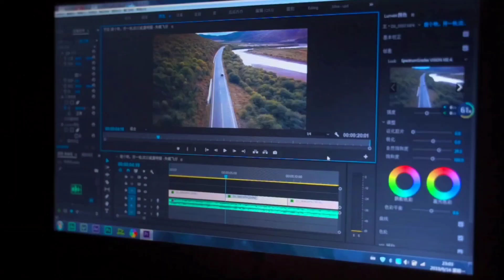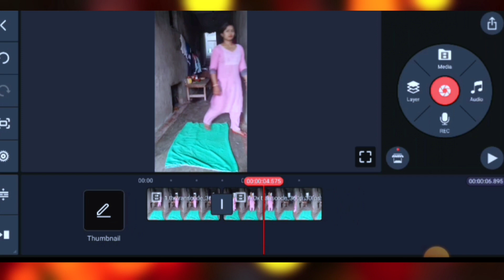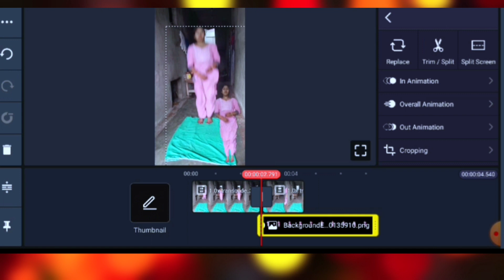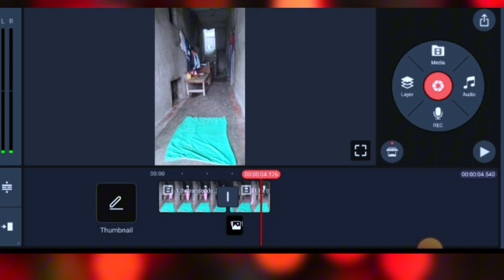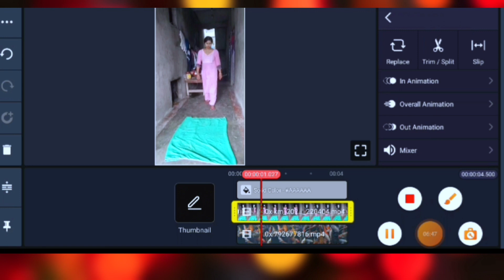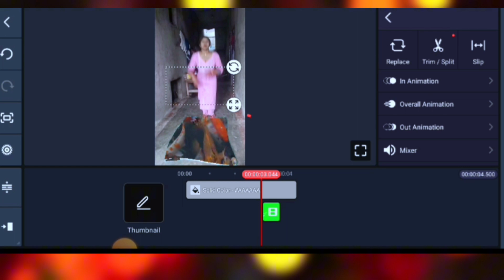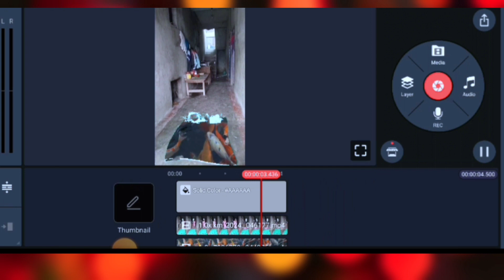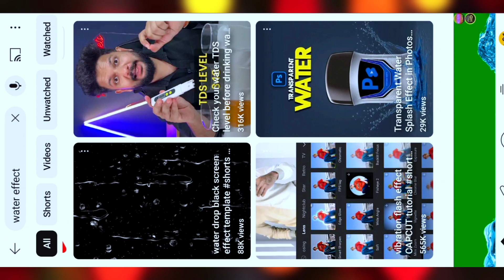🔥आज से ही ऐसा vfx video बनाए हर महीना 7,8 लाख 🤑 vfx magic water jumping video Kaise banaen 😍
Vfx magic water jumping video kaise banaen 🔥how to make magic water jumping video 10,15 लाख महीना🤑

Hello dosto my name is munni keshari
 Dosto aap ko meri channel par
 Channel idea
 Copy paste video idea
New new video Roj milte hai Aap youtube se paisa kamana chahte hai to

Vfx magic water jumping video Kaise banaen
vfx editing in मोबाइल
vfx magic water editing in mobile
vfx magic water jump editing in mobile
kinemaster vfx editing tutorial
kinemaster vfx editing tutorial in hindi
Vfx editing
Pani Me dubne wala video Kaise banaen
Pani mein jump karne wala video kaise banaen short
Vfx water jump video editing
How to make vfx video short
Airto fact jaisa video kaise banaye
cartoon vfx shorts video editing
 water jumping video
 how to create water jumping video
 how to create water jump video
 how to make water jump video
 how to make water jump magic video
 how to make magic water jump video
 Pani Mein kudne wala video Kaise banaen
 Pani Mein dubne wala video Kaise banaen
 vfx video Kaise edit Karen

This channel does not provide any financial advice. All the information provided on this channel is for edhowtomakeaalupyajfunnyvideo
 purpbanaen
nly. This channel does not guarantee you that you can make money online using this method shown in the video, Your degree of achievement in accomplishing the outcomes asserted in the video will require diligent work, aptitudes, learning, and experience. This channel strongly advised you to do your research before investing or joining any such platform.